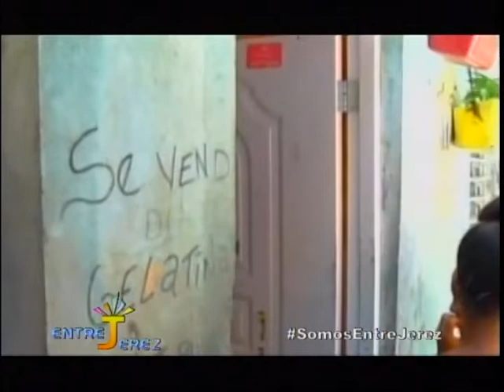En la confianza es que está el peligro, mira lo que le pasó a este n1ñø de 9 años